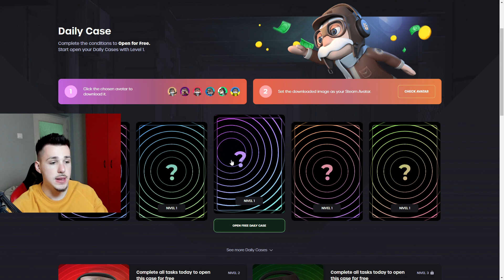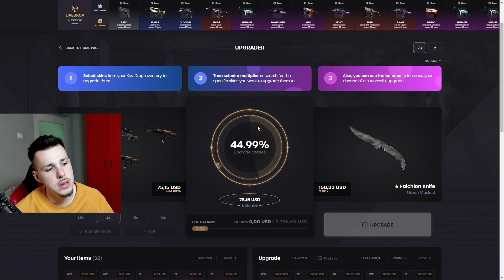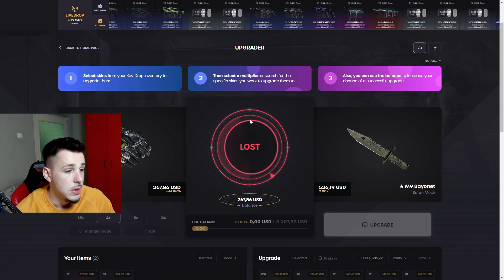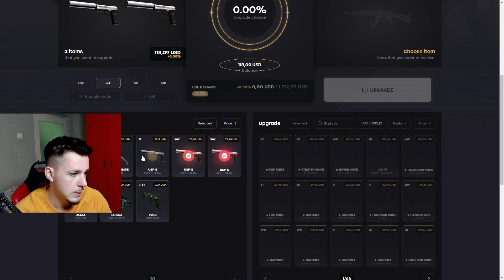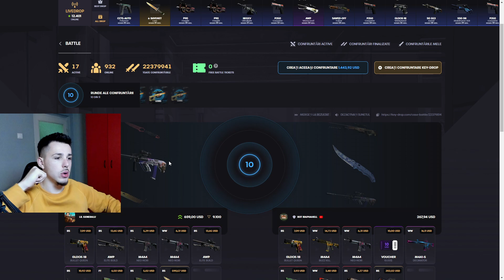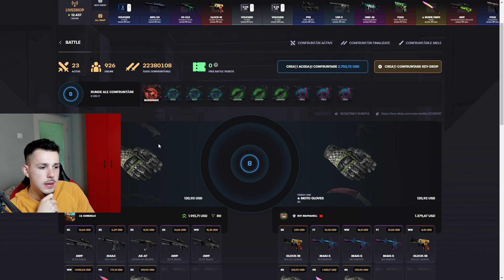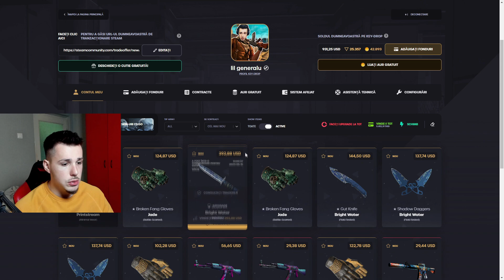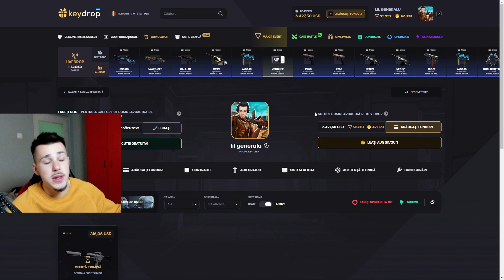CEL MAI MARE CASE BATTLE DIN ROMANIA *3000$ PROFIT*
Folosește promo-codul "Generalu" pentru 0.5$